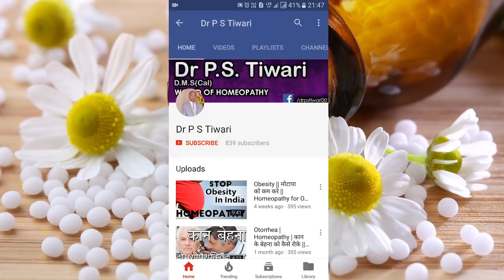Homeopathy Medicine - Apis Mellifica -- Dr P.S. Tiwari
Welcome to another video from Dr. P.S Tiwari. Today I'll be talking about homeopathy medicine - Apis Mellifica

Name-
Age-
Sex-
Height-
Weight-
Present complaint-
Past history-
Family history-
Hereditary Problem-
Your like/dislikes-